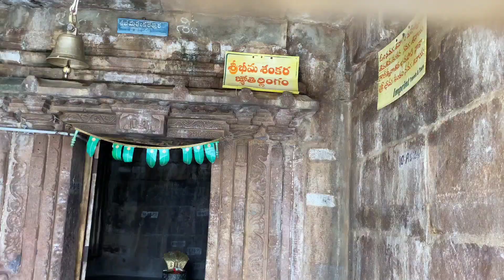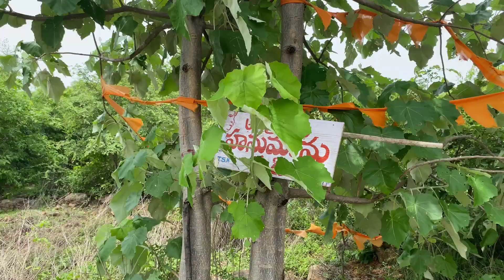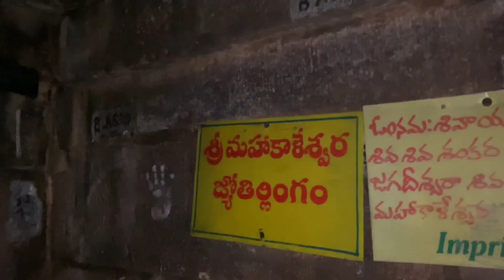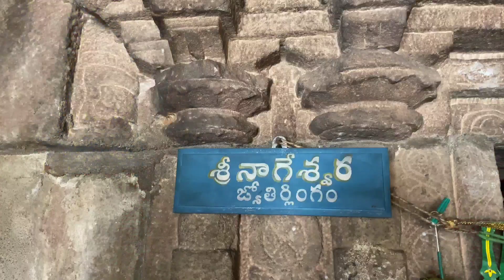ఒకే చోట 10 గుళ్ళు అన్నిట్లో ఒక్కడే దేవుడు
AB unknownfacts
Intrestfacts
Teluguacts
Telugu unknown facts
Magic facts
Horrorfacts
Inspire facts
History
Bgmi
Shorts facts i am uploading a unknown facts in Telugu and internet facts also uploaded youtube Telugu facs